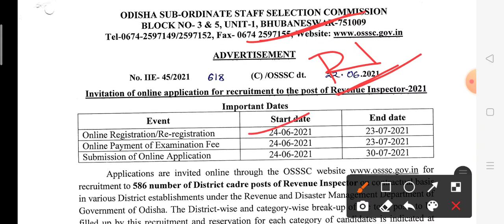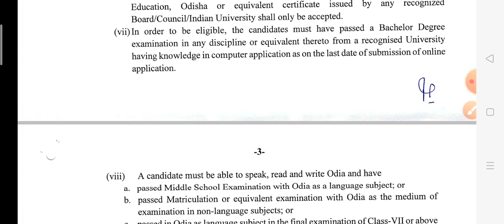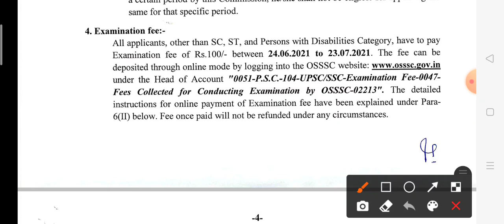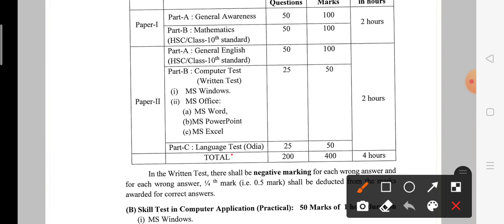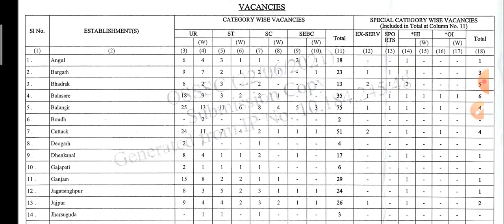OSSSC RI REQUIREMENTS!! 586 RI POST VACANCY!! ONLY +2 PASS CAN APPLY!!